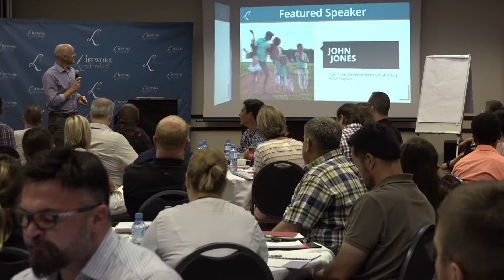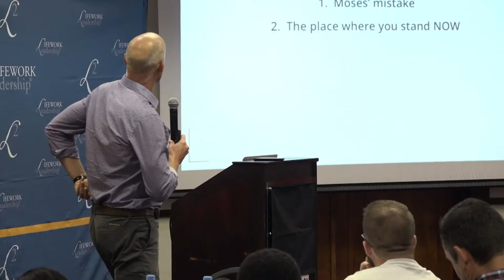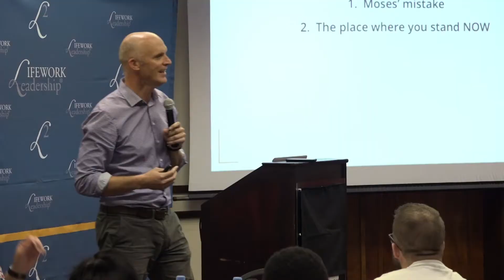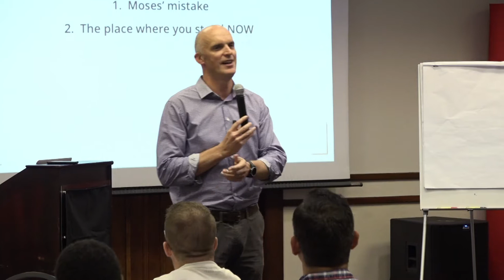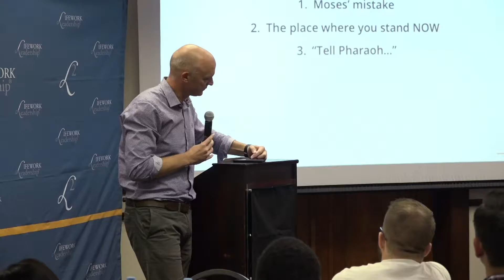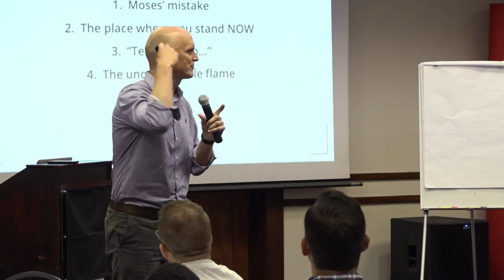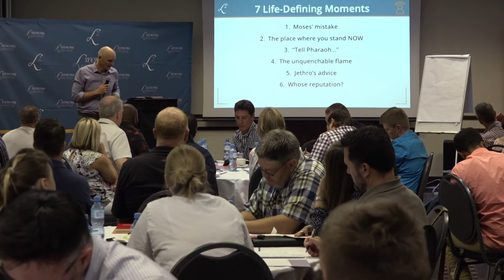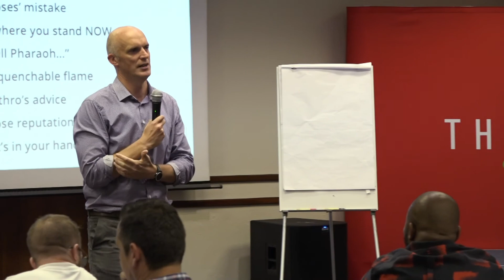John Jones - Calling